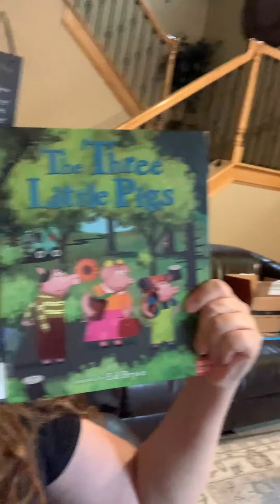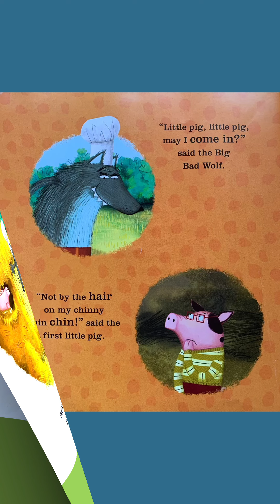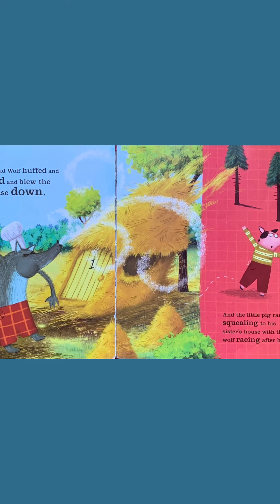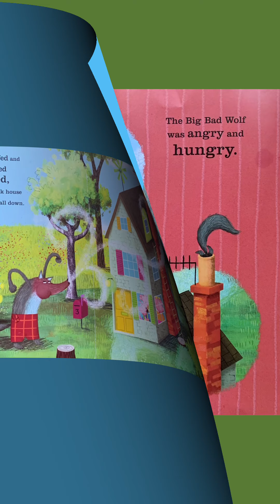Operation Read Day 142: The Three Little Pigs